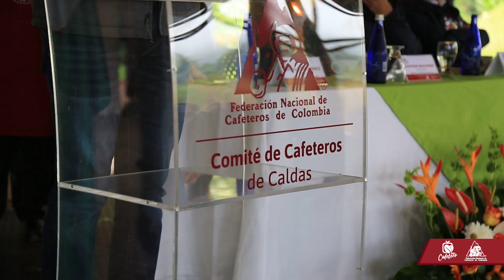Gerente Magazin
El Gerente General de la Federación Nacional de Cafeteros atendió de manera especial a Magazín Cafetero para hablar de algunos de sus principales propósitos al frente de la Federación Nacional de Cafeteros.